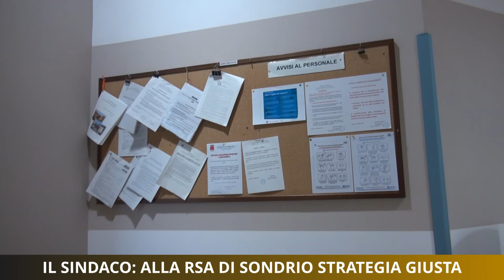Il sindaco: alla RSA di Sondrio strategia giusta